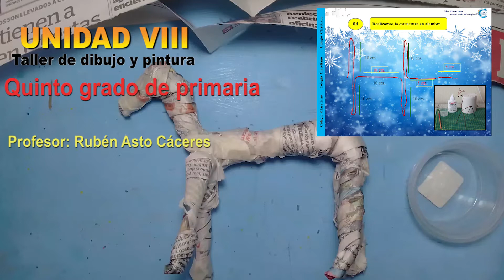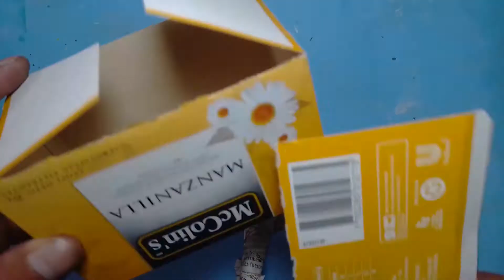Taller de arte 5° primaria el reno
Escultura en papel